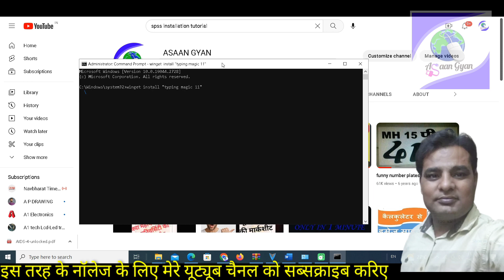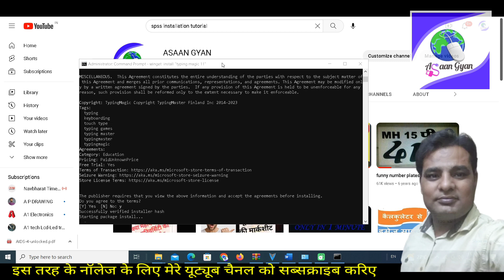Free Typing Tutor, No need to Go on any website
in this video ,we will learn how to install typing tutor free without going on any website